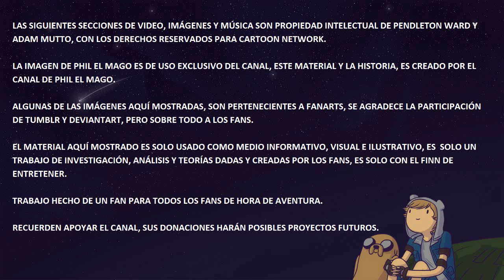Teorías Del Episodio Hoots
Ahora ya puedes DONAR al canal y así ayudar a que los nuevos proyectos vean la luz, esto, está referido, en cuanto a animaciones. Advertencia no hay fechas precisas de cuándo saldrá cada vídeo en este canal, agradecemos su comprensión.

La imagen de Phil el mago es de uso exclusivo del canal de PHIL EL MAGO. Algunas de las imágenes mostradas aquí, son pertenecientes a fanarts, se agradece a TUMBLR y DEVIANTART, así como a los artistas y los fans.

Ice Flow, Reformat, EDM Detection Mode, Hitman, Cold Funk.

Juega multiplayer en minecraft, solo en los siguientes servers
olimpo.me
mc.hypixel.net

Producción y Edición de Vídeo: Phil el Mago
Análisis de: Phil el Mago
Gracias a: Los Suscriptores y No Suscriptores del canal